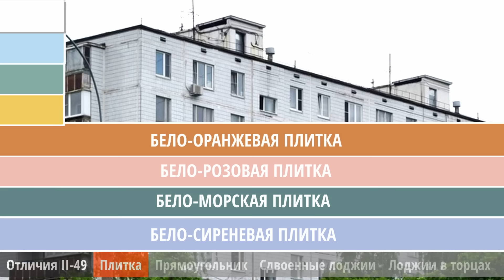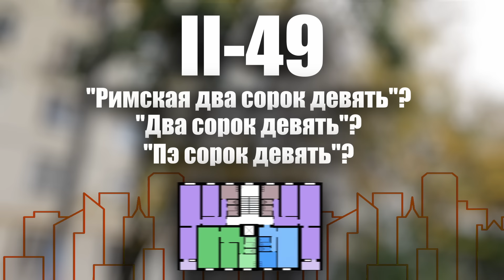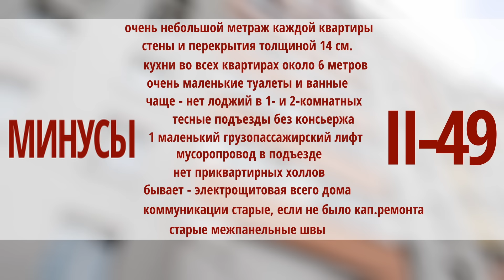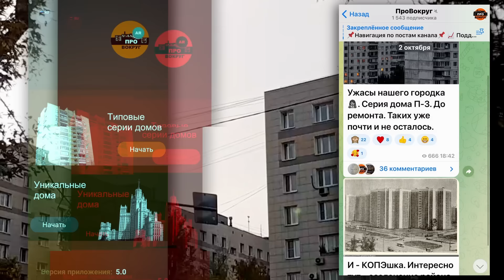Брежневка-девятиэтажка II-49. Подробный обзор серии дома. Планировки и остальное.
Очень распространенная девятиэтажка, строившаяся в 60-80 годы. Основное количество домов построено в 1970-е. Дома своеобразные. С большим количеством недостатков. Но, тем не менее, имеющие и большое количество плюсов.

Кстати, отдельно надо сказать про фенольные дома этой серии. Если вы выбираете квартиру в таком доме, то, как только начинаете искать что-то про дом в интернете - сразу натыкаетесь на это самое упоминание про "ФЕНОЛ!!! БЕГИТЕ!!!".
Как обычно, правда тут только частичная. Больше - легенд и мифов.

Дома с добавлением фенола, действительно, строились. По одним источникам информации - фенол добавлялся в сами стены - чтобы они были прочнее и крепче. И в раствор, которым заполняются межпанельные стыки - чтобы, значит, и те стыки были прочнее и крепче. Ну и, в процессе строительства, все это дело быстрее и качественнее отвердевало. Строителям - сплошная польза.
По другим источникам информации - фенол добавлялся в утеплитель наружных панелей. Для его лучшей... ну, что там лучшего у утеплителя? В общем, для улучшения, опять же.

В любом случае - ФАКТЫ:
а) домов таких было всего несколько штук. Это вообще был такой эксперимент,
б) дома эти были ТОЛЬКО II-49П (с чердаком которые, серая плиточка в отделке, самые первые)
б) дома эти уже почти все снесли. Буквально. Почти все. Причем почти сразу. Дома, кстати, оказались, действительно, прочными. Еле снесли. Не с первой попытки. Что говорит в пользу наличия фенола НЕ в утеплителе, а как раз в стенах и межпанельных швах.

Из одного из оставшихся домов - сделали общежитие. Ну всяко не постоянное проживание.
Остальные - снесли.

В любом случае.
Фенол - не радиация чтобы выделяться ПОЛ-ВЕКА (а дому именно столько уже лет).
И - он прекрасно закрывается обоями.

Кстати, эти же самые обои и будут выделять этот же самый фенол. Как и мебель. Даже если она сплошь из массива дерева. Потому что в клей и обработку добавляются эти самые ФЕНОЛ-формальдегидные смолы.

И если вы решите, например, заказать замеры воздуха на понимание количества того фенола - имейте в виду - ЧТО ИМЕННО "унюхают" приборы - это с бОльшей вероятностью будет мебель и обои и подобное. Потому что замеры проводятся в закрытой наглухо не менее суток комнате.

По этому поводу у нас есть очень полезное видео про "что такое вентиляция квартиры и ЧЕМ она  АЖ ВОТ ТАК полезна":

В общем -
1. Фенол - страшилка и пугалка. Все, что было с его добавками в II-49 - давно снесли.
2. Прямо сейчас у вас в воздухе помещения ЕСТЬ ФЕНОЛ, где бы вы ни были (вопрос КОНЦЕНТРАЦИИ).
ИМЕННО ПОЭТОМУ - квартиру надо проветривать. Всегда. Нон-стоп.
А не читать страшилки про "фенол в старенькой II-49" :)

Телеграм-канал, в котором НЕ дублируется информация. И вообще посты выходят раз в 100 чаще

🏢 МОБИЛЬНОЕ приложение ПроВокруг. Планировки в 3Д.